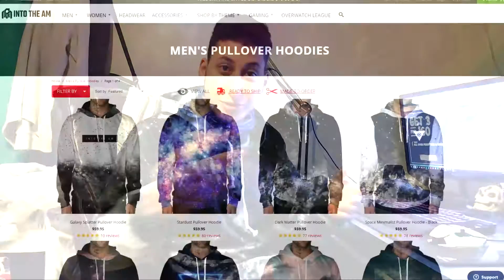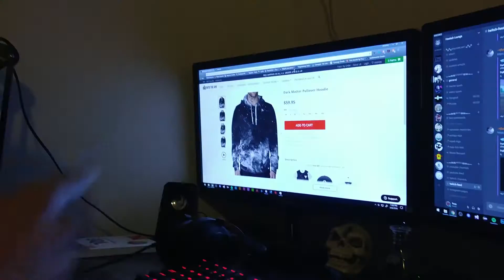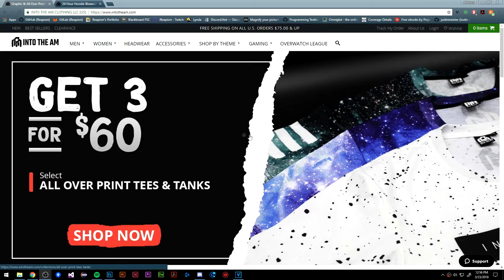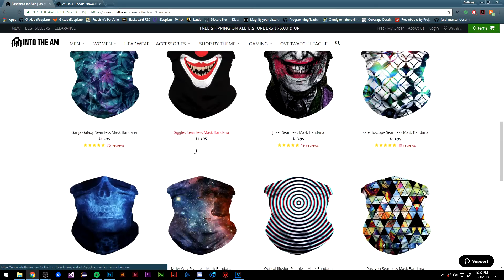New Sponsorship - Ft. IntoTheAM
INTOTHEAM is a clothing company that makes out of this world designs for clothes. They have a variety of different clothing too for all season, the hoodies are hand made at the time you purchase which is sweet because you know you just got a fresh pair of clothes! I am happy we both support eachother.

Code: REAPOFF

🖱 Social Media 🖱